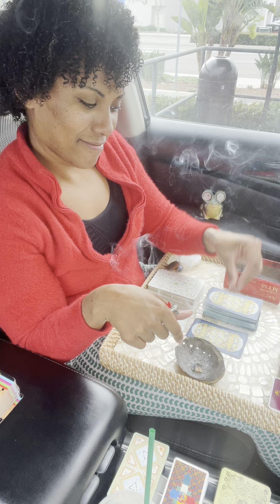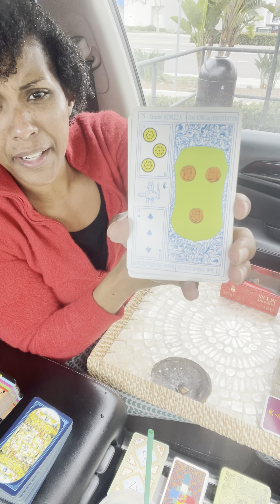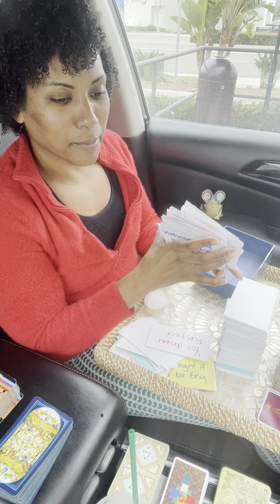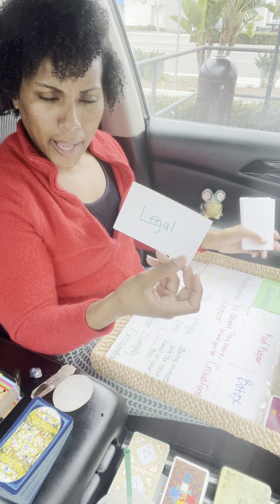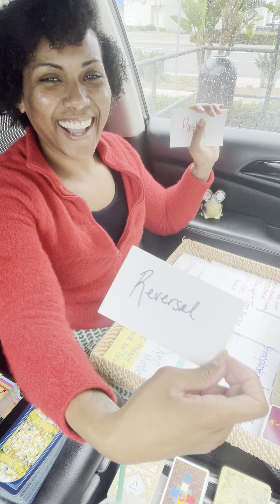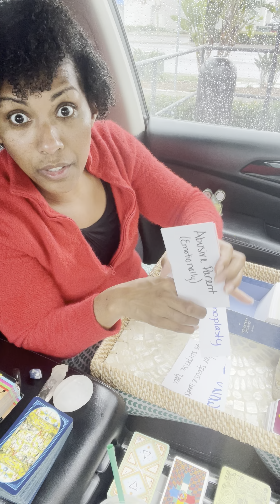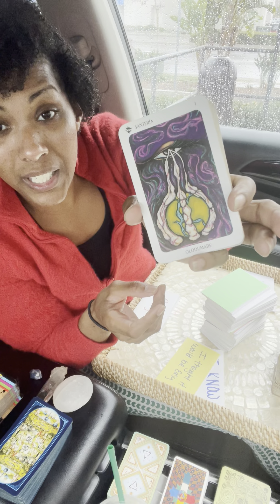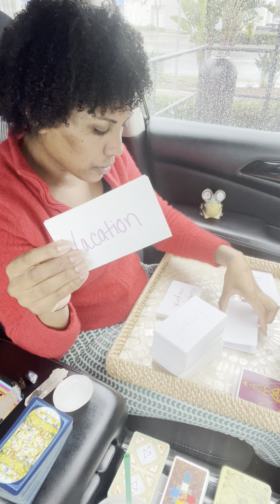Spirit Approves Your Upgrades. The Family Feud After All is Exposed- Truth Sets you Free. Loyalty.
Greetings everyone and welcome to TruthCouncil23!

We appreciate your engagement and support and invite you to visit our where you can book private consultations, check out our blog posts and keep up to date with all of our work. You can also book readings and consultations on our CALENDLY by visiting

Private Spiritual Consultations/Energy Readings are offered in English, Spanish and French.

It is important to keep in mind that the readings shared on social media are collective readings and the information provided is a reflection of all the energies connecting to the content and those around you. Spirit will always give what is just and most necessary and it is up to all of us to take our journeys into our own hands and do our own work :-)

Truth Nuñez holds an A.A. in Business Administration from the Community College of Rhode Island, a B.A. in Psychology from the University of Massachusetts Lowell and an M.A. in Industrial Psychology from the University of Phoenix. She is an initiate of several spiritual systems and was born with many gifts which include clairsentience, claircognizance and Reiki healing hands. Truth has worked with the tarot both personally and professionally since her teenage years, starting with La Baraja Española and Le Jeu 32, and combines this gift with her ability to channel energies and receive spiritual downloads via visions, feelings and other senses.